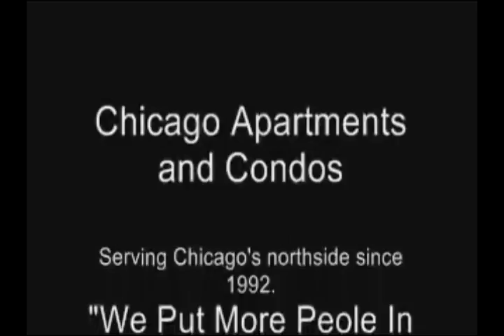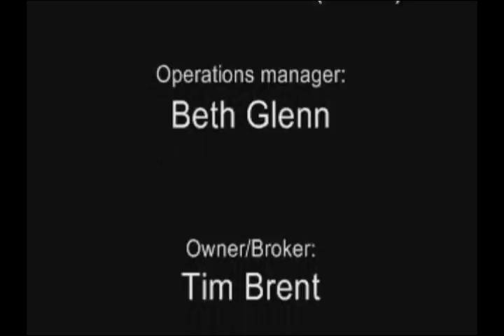Buena Two bedroom